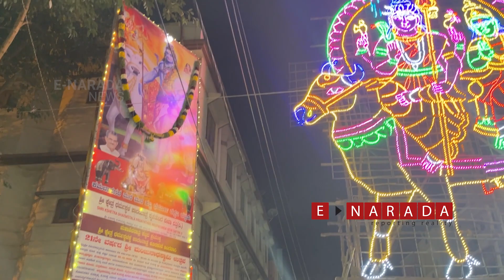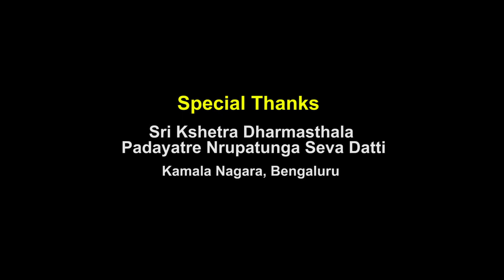Veeragase kunitha | Pooja Kunitha | ವೀರಗಾಸೆ ಕುಣಿತ | ಪೂಜಾ ಕುಣಿತ | tamate beats | Folk dance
Watch the  amazing Pooja Kunitha, a ritualistic folk dance form of Karnataka and Veeragase Dane along with the breathtaking Tamate beats.

Every year on the occasion of Maha shivaratri festival, Sri Kshetra Dharmasthala Padayatre Nrupatunga Seva Datti, in Kamla nagar, Bengaluru organises a Sacred walk to Dharmastahala.

This year it is the 21st year of service and on this occasion three days kamalanagara oora habba ( kamalanagara vilage fair )was celebrated from January 28 to 30, 2023.